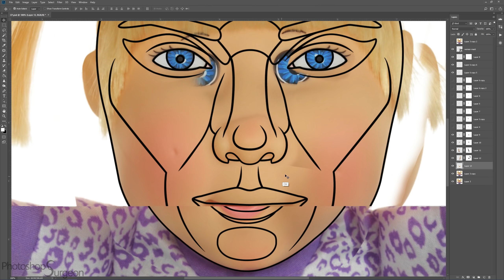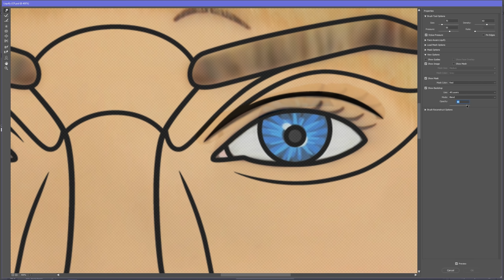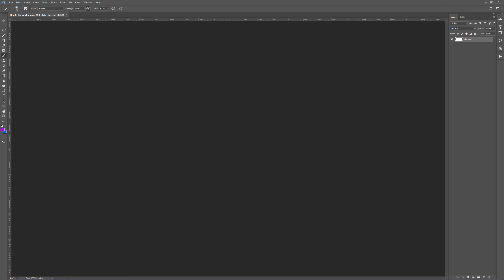Is a CABBAGE PATCH KID Perfect?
Do you this Cabbage Patch doll better before or after she is edited to fit the Photoshop Surgeon Perfection Mask?